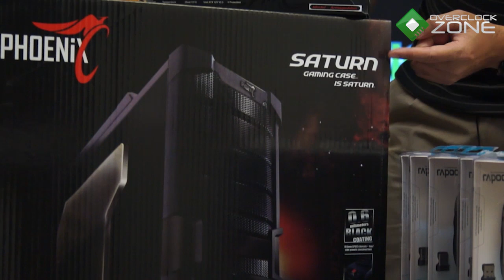OverclockZone TV Special : Update ของรางวัล (HD)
OverclockZone TV ในเทปพิเศษในวันนี้นัส MyStery
จะมาพร้อมกับของรางวัลที่จะนำมาแจกในกิจกรรมร่วมสนุก
ที่กำลังเข้มข้นอยู่ในช่วงนี้ และในวันนี้ก็จะเป็นการแนะนำ
ของรางวัลเพิ่มเติมจากเดิม Update เข้ามาอย่างต่อเนื่อง
ให้ทุกท่านได้ร่วมสนุกลุ้นรับของรางวัลกันอย่างจุใจกันเลย
ทีเดียวจะมีอะไรมาเพิ่มกันบ้างนั้นไปติดตามชมกันเลยครับ

ขอขอบคุณผู้ใจดีสำหรับของรางวัล
GVIEW,ASRock,Thermaltake,ascenti resources,
Asus Zenbook,MemoryToday,CoolerMaster,
Neolution,Rapoo